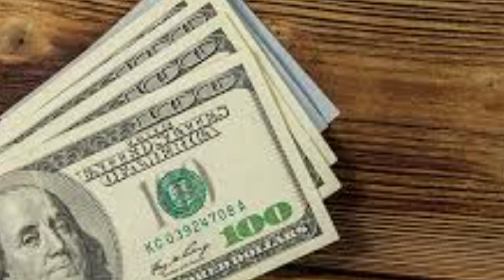डॉलर ही ग्लोबल करेंसी क्यों? रूस-चीन की नई रणनीति से खतरे में दशकों पुरानी अमेरिकी बादशाहत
is video main ham baat karenge kaise china aur Russia, USA ko takkar de raha hai air dollar ko business transaction se hatane ke liye pressure kar rha hai.